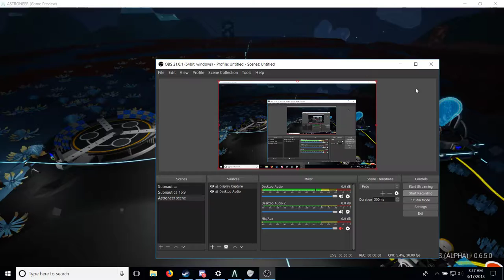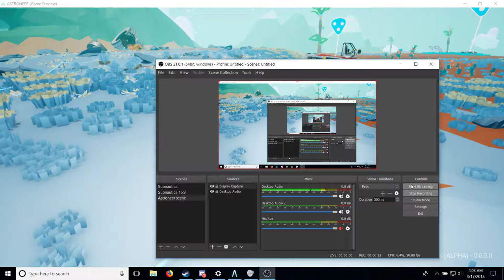As of 2018-Mar-17 don't call it a rover; Call it a buggy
Astroneer's latest update has some physics bugs.  It's not as dramatic on my PC, but the saved game on my laptop has a rover that is a hoppier than a FROG.

The folks on discord say you can work around this bug by attaching your seat to the bumper instead of mounting it in a sane configuration.  I might test this later.